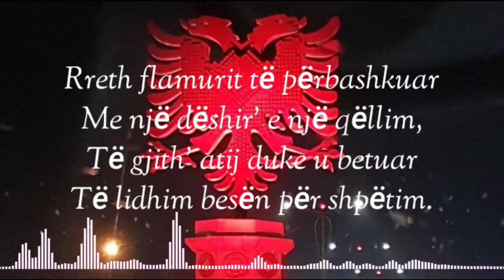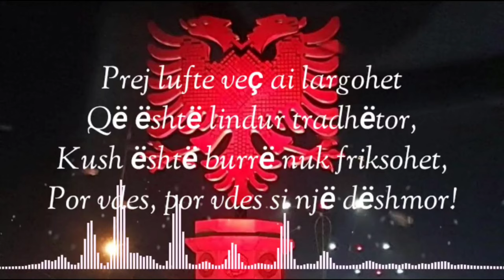Lagu Kebangsaan Albania - Himni I Flamurit (lirik lagu)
Lagu Kebangsaan Albania
Himni i Flamurit

Lirik.
Rreth flamurit të përbashkuar
Me një dëshir’ e një qëllim,
Të gjith’ atij duke u betuar
Të lidhim besën për shpëtim.

Prej lufte veç ai largohet
Që është lindur tradhëtor,
Kush është burrë nuk friksohet,
Por vdes, por vdes si një dëshmor!